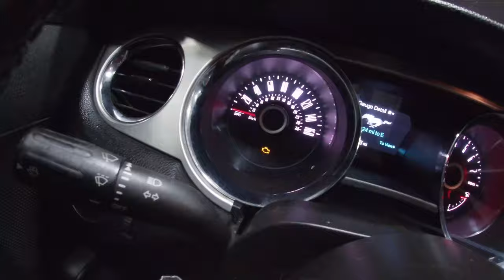Overseas Spain Private Showcase Part 1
Welcome to my journey to playing overseas basketball. For all that been with me so far appreciate the love and support. I told yall we going to make it. For the new comers welcome to the page and enjoy the ride along!